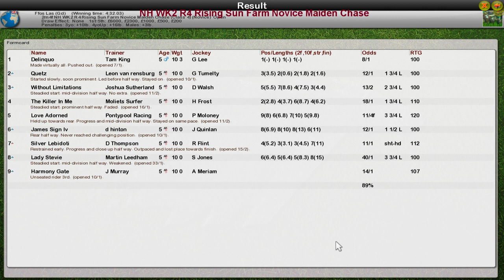NH WK2 R4 Rising Sun Farm Novice Maiden Chase